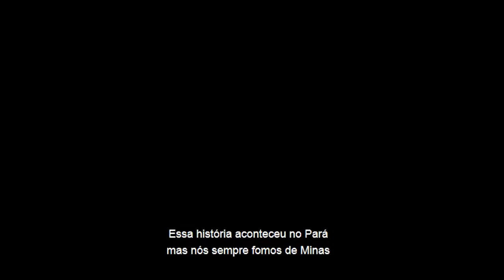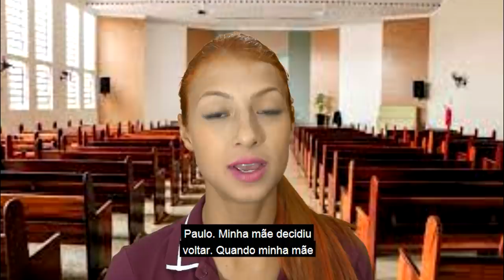PASTOR E CANTOR | DIA DE PAULA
No vídeo de hoje eu conto a história de uma seguidora que seu pai era pastor de uma igreja que não era a que o resto da família frequentava, ele viajava muito e nessas viagens ele fazia algo muito ruim...